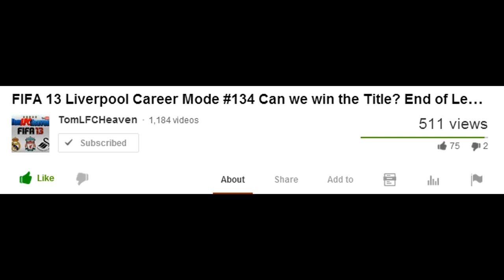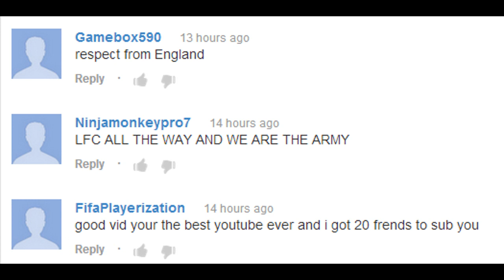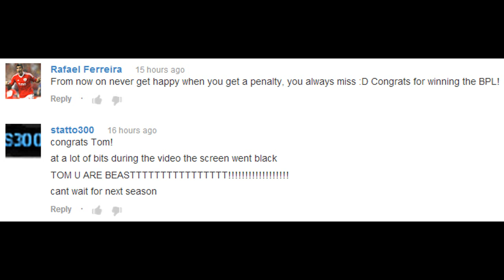FIFA 13 Liverpool Career Mode #135 Champions League Final SPECIAL! End of Season 4